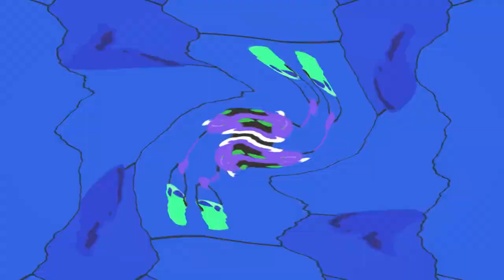PBS Kids Beehive Effects (Vegas Pro Version)